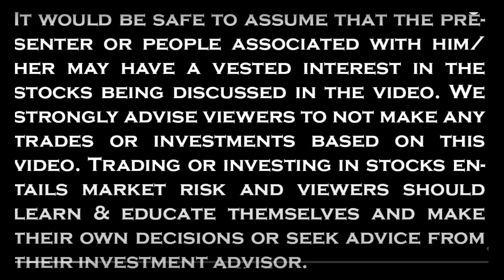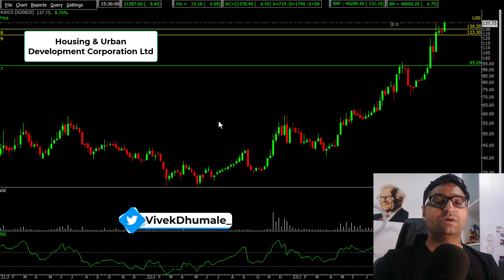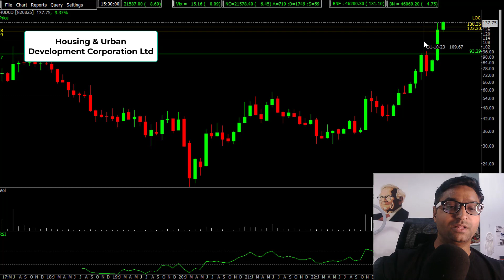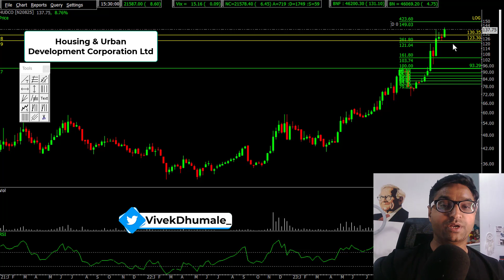Empowering Your Portfolio: Precision in Positional Picks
🌟 Launching my new 30 Min Video on Nifty & Bank Nifty Strategy With 90 Accuracy !! BEST STRATEGY FOR INTRADAY FUTURE & OPTION 🌟